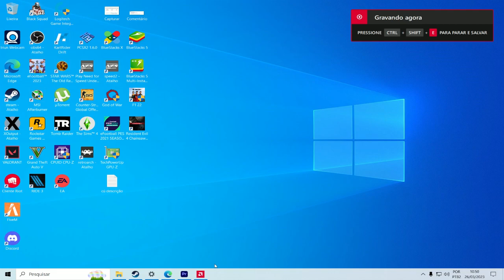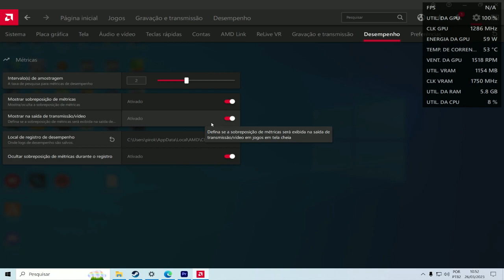Benchmark de Tomb Raider, veja o desempenho da RX 580 nesse game!!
Este vídeo apresenta uma jogabilidade épica de Tomb Raider com gráficos ultra realistas e deslumbrantes, graças ao uso da placa de vídeo RX 580 de 8GB e o processador FX 6300. Você será levado a uma aventura emocionante através de ruínas antigas, desvendando mistérios e enfrentando desafios perigosos, enquanto desfruta de imagens incríveis em Full HD. Este vídeo não apenas demonstra a habilidade do jogador em controlar Lara Croft, mas também mostra a capacidade da configuração de hardware de oferecer a melhor experiência de jogo possível. Se você é um fã da série Tomb Raider, ou apenas um amante de jogos de ação e aventura, este vídeo é obrigatório para assistir!